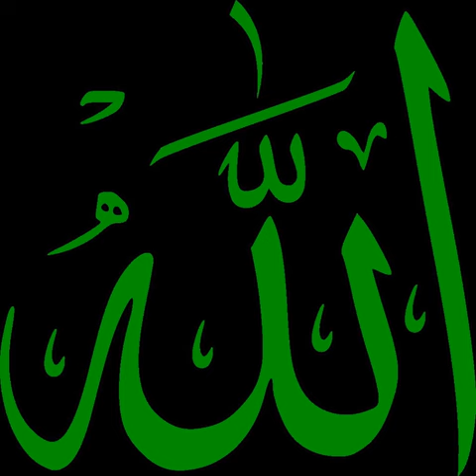Akhirah | Wikipedia audio article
- Socrates

SUMMARY
ʾAkirah (Arabic: الآخرة‎) is an Islamic term referring to the afterlife. It is repeatedly referenced in chapters of the Quran concerning the Last Judgment, an important part of Islamic eschatology. Traditionally, it is considered to be one of the six main beliefs of Muslims, the others including: Tawhid (unitarianism), belief in the angels, belief in the Revealed Books (Scrolls of Abraham, Tawrat, Zabur, Injil and Quran), belief in the prophets and messengers, and belief in predestination.
According to the Islamic beliefs, God will play the role of the qadi, weighing the deeds of each individual. He will decide whether that person's ʾākhirah lies in Jahannam (Hell) or Jannah (Heaven) on the basis of the weight of either good or bad deeds in comparison with one another. The judgment doesn't depend upon the amount of deeds, deeds are judged on the basis of the will behind it.
Jannah and Jahannam both have various levels. The placement of a person may depend upon the extent of his or her good deeds. It is also said that God may forgive a sin against Himself but not against another.
According to Islam, death is not the end of the life, but it is a transferral from this world to everlasting world. With the withdrawal of the spirit from the body, the soul's life in the Barzakh begins until the Day of Resurrection. According to the deeds of the believer and disbeliever, their Barzakh differs.